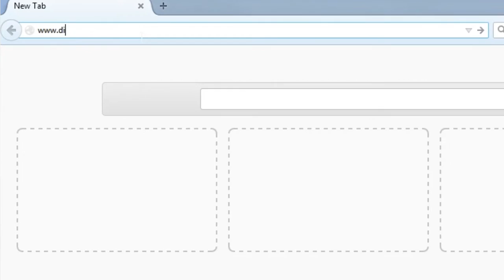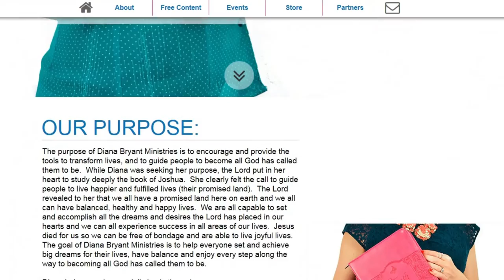ABOUT DIANA BRYANT MINISTRIES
Introducing Diana Bryant Ministries.

Learn about our mission, what we believe in, and how you can be part of it!  Help us transform women's lives.